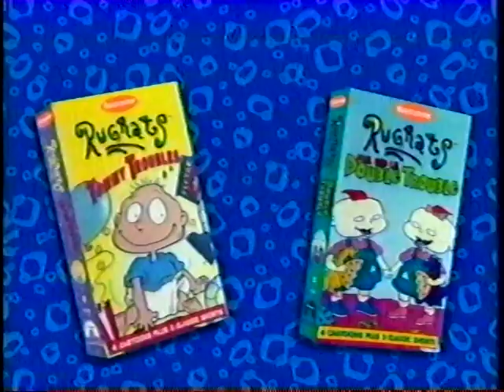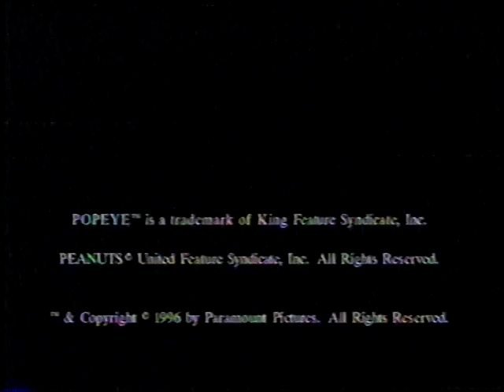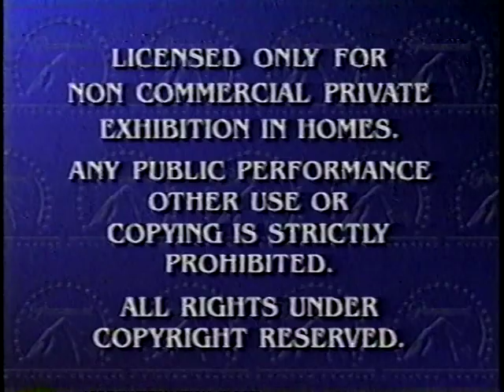Opening to Rugrats: A Baby's Gotta Do What a Baby's Gotta Do VHS (10-15-96) (USA)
Printed during the 20th week of 1997. As a kid, I put a print date of August 7, 1996 on the tape. This is a compilation of several earlier episodes of the popular 1990s Nicktoon: "Monster in the Garage", "Touchdown Tommy", "Let There Be Light" and "The Inside Story". A pair of "Inside-Out Boy" shorts are also featured.

Paramount Home Video #833693

COMMENTS:
a. The theme of the VHS openings to be posted today (September 27, 2024) is "VHS Tapes of Fictional Characters With Stars on the Hollywood Walk of Fame". I'm going to go by order of staying power. The one had by "Rugrats" seems a bit uncertain. When I was a kid, it was a huge show, seen by millions of viewers on cable and on video. It was also a merchandising juggernaut, and spawned two big theatrical hits, of which the first was also the first outside of Disney's corridors to make over $100 million worldwide. And you better believe it fit that category I put it in: the Rugrats got a star on the Hollywood Walk of Fame on June 28, 2001. Its sphere of cultural influence has since waned a bit, with it being eclipsed by "SpongeBob SquarePants" and, perhaps more recently, by the Australian import "Bluey". I have no idea how well the reboot of "Rugrats" did among the target demographic of "Bluey", but I have reason to believe that the target audience of "Bluey" would enjoy the new "Rugrats". I actually saw clips of the reboot on consumeroftoons' Instagram page, and they indicate that Klasky-Csupo has hired writers for the reboot that got their tips on how to properly write kids of each character's age from "Bluey". The influence of that, if you will, had a way of boomeranging itself to the States, and I am glad that the reboot of "Rugrats" was where that boomeranging seems to have been achieved, if the clips I saw are anything to go by.
b. If there's one aspect of the mid-to-late-1990s Nickelodeon and Nick Jr. tapes that has not aged well, it is that Paramount had Rank (and, later, Deluxe Laboratories) duplicate them in SLP mode . . . the very same mode that most people who recorded to their own VHS tapes would have used to record episodes of the actual programs from the airwaves. Methinks the studio should not have stopped at the orange shell for pirate-proofing on these, as the quality seems to have suffered for it through present-day playback. The captions seemed well aware of that as well, as, on this transfer, they read "CAPTIONING MADE POSSIBLE BY PARAMOUNT PIES".

Contents:
Logo: Paramount Pictures
Trailers:
a. Rugrats Videos
b. Paramount Family Entertainment [boy, this gives me such happy memories every time I pop a tape with it in as an adult; so many of Paramount's family-centric tapes from the 1990s and 2000s have a way of doing that for me, and this is no exception. Many of these movies, including "Bugsy Malone", "Dragonworld", and Robert Altman's take on "Popeye", were movies I only knew through this promo as a kid.—Ed.]
c. "Race for Your Life, Charlie Brown"/"Charlotte's Web"/"The Secret Garden"
"And now, we're pleased to bring you our feature presentation"
Text: "LICENSED ONLY FOR NON-COMMERCIAL PRIVATE EXHIBITION IN HOMES. ANY PUBLIC PERFORMANCE, OTHER USE OR COPYING IS STRICTLY PROHIBITED. ALL RIGHTS UNDER COPYRIGHT RESERVED."
Logos:
a. Paramount Pictures
b. Nickelodeon
Title Card: "A Baby's Gotta Do What a Baby's Gotta Do"
Intro: Rugrats (CC)